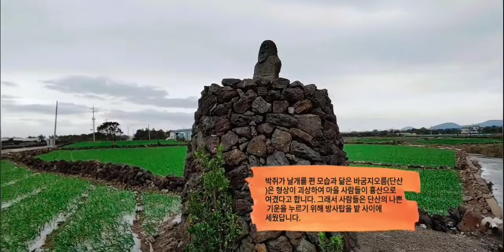단산과 방사탑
2019제주바투리 영상입니다.
단산(바굼지오름)과 방사탑